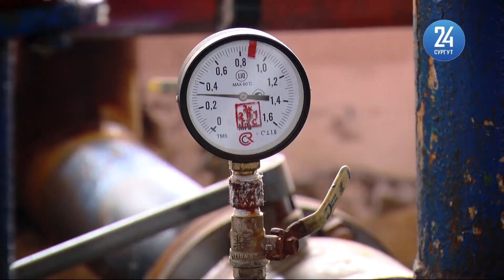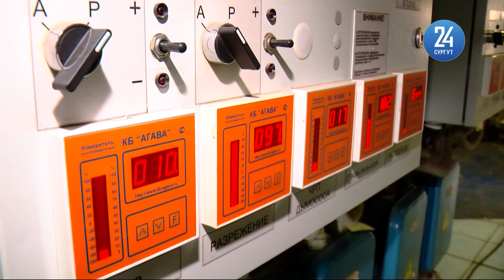ГТС завершает подготовку к отопительному сезону